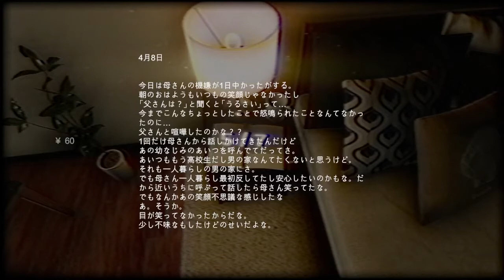Stigmatized Property / 事故物件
Stigmatized Property, 事故物件 (Jiko bukken) is a horror game inspired by haunted apartment rooms in Japan. These properties are known to have cheap rents and you play to find out the exact reason why.